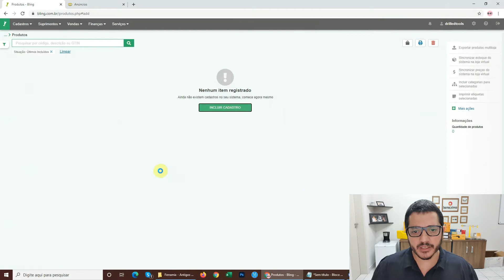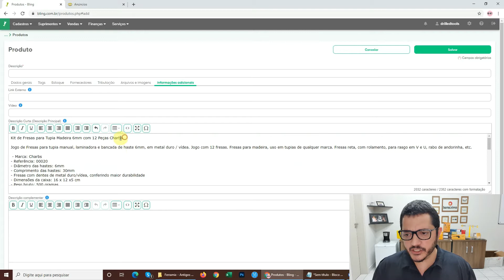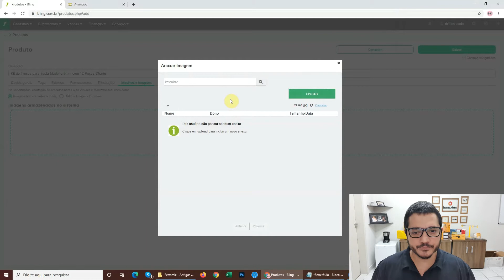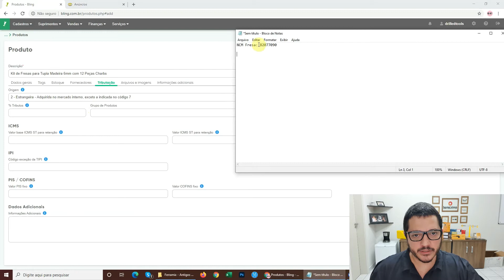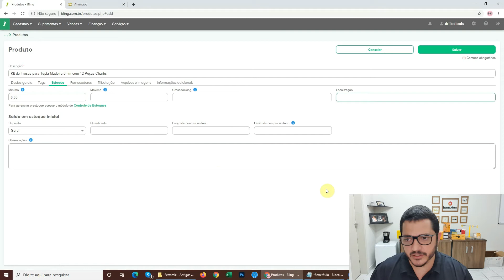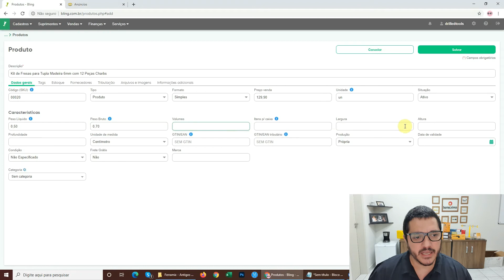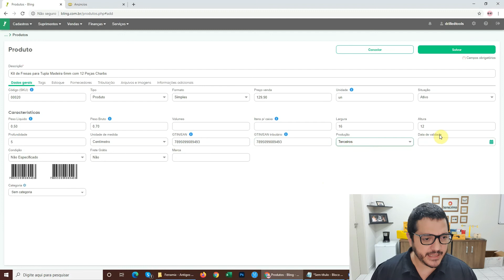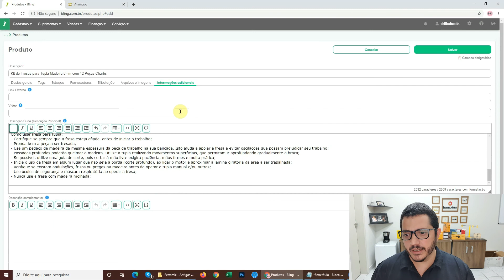COMO CADASTRAR PRODUTOS NO ERP BLING - PASSO A PASSO DO E-COMMERCE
⭕ PASSO A PASSO DO E-COMMERCE – AULA 12
COMO CADASTRAR PRODUTOS NO ERP BLING - Nesta aula, ensino como cadastrar os produtos no ERP Bling! Quais são os campos principais que devem ser preenchidos para integrar com lojas virtuais e Marketplaces.

⭕ SOBRE O PROJETO PASSO A PASSO DO E-COMMERCE
Você sonha em poder vender pela internet, mas não sabe como montar uma loja virtual / loja on-line? Fique ligado na Onicanal, pois estou montando um e-commerce absolutamente do zero, e você poderá acompanhar todos os processos, o passo a passo para montar uma loja virtual. Junto comigo você pode ir configurando também a sua operação de comercio on-line.
Conto com você nesta jornada.

⭕ SOBRE A CONSULTORIA ONICANAL
Atendemos desde pequenas empresas varejistas, que gostariam de iniciar no mercado de e-commerce, até empresas já consolidadas que procuram alavancar suas vendas e aumentar lucratividade.
Para empresas que ainda não possuem um site, criamos, configuramos e implementamos o seu e-commerce em até uma semana.
Para empresas que já possuem um e-commerce, mas não vendem bem, implementamos as melhores técnicas de SEO, criamos e implementamos campanhas no Google, Facebook e Instagram, para o seu e-commerce voar.
Organizamos também todo o processo de atendimento, aprovação de pedidos e logística do seu e-commerce.
Temos o modelo ideal de consultoria para o seu negócio!